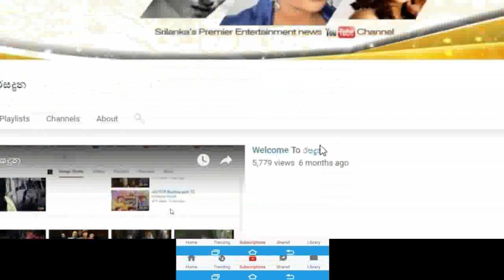විවාහක ලක් රූ රැජිණ පුෂ්පිකා ද සිල්වාගේ විවාහ මංගල්‍යයේ කවුරුත් නොදුටු සොදුරු මංගල චායාරූප Pushpika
සැමියාගෙන් වෙන්වෙලා පුතු එක්ක තනිවම ජීවත් වන
මෙවර විවාහක ලක් රූ රැජිණ පුෂ්පිකා ද සිල්වාගේ විවාහ මංගල්‍යයේ කවුරුත් නොදුටු සොදුරු මංගල චායාරූප . Pushpika De Silva Wedding
Photography By STUDIO3000DF